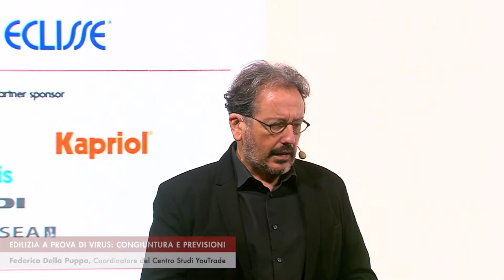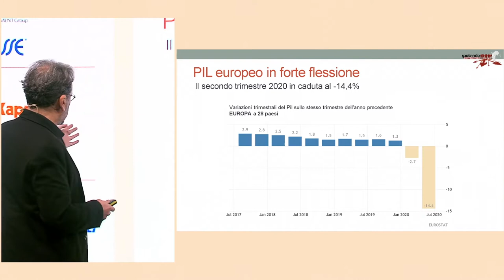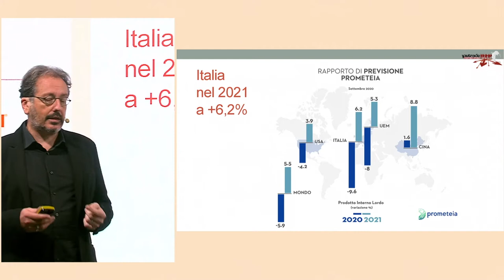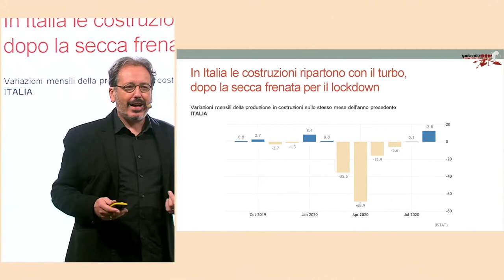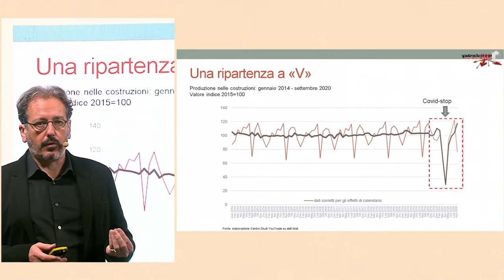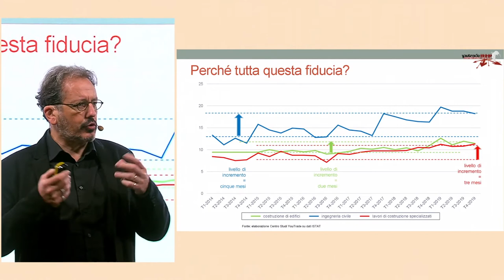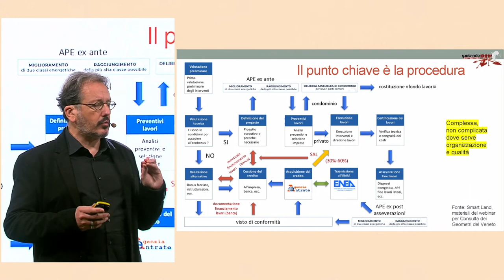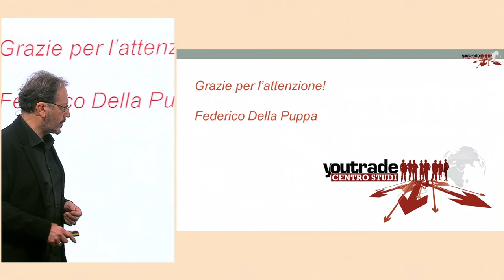Federico Della Puppa: edilizia a prova di virus. Congiuntura e previsioni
XIII Convegno YouTrade - 28/10/2020: Federico Della Puppa, coordinatore del Centro Studi YouTrade delinea i trend e le previsioni per il settore dell’edilizia per il prossimo futuro. L'intervento fotografa la descrizione di quello che è stato, finora, l’andamento del settore edile, influenzato come tutta l’economia dallo tsunami covid. Ma presenta anche le premesse per guardare oltre, ai prossimi mesi del 2021.